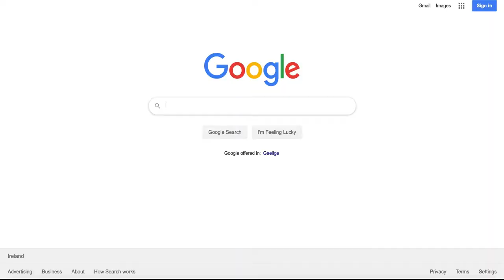HOW to do VENICE on a BUDGET (Rialto Bridge)